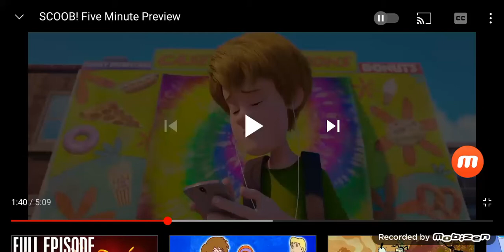Mr Davie funny part